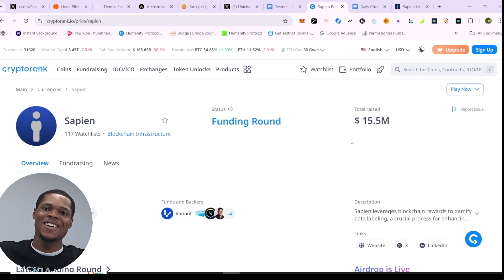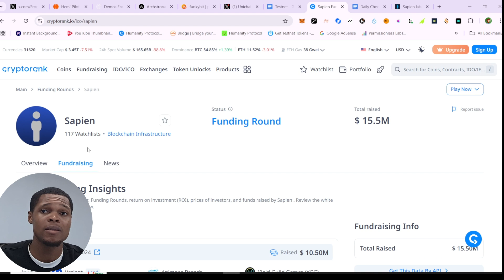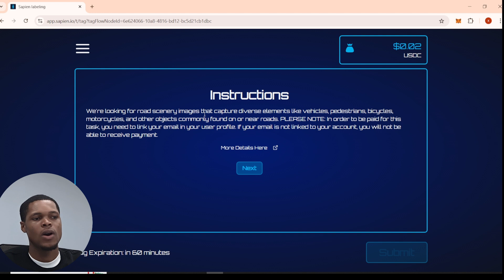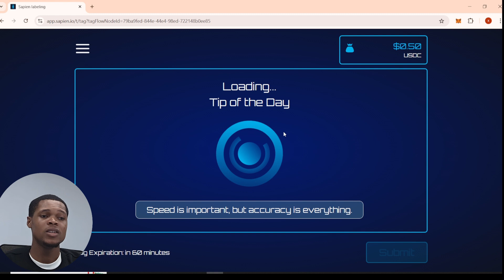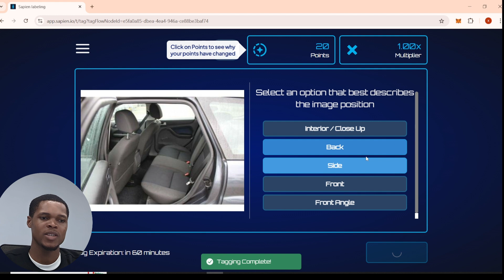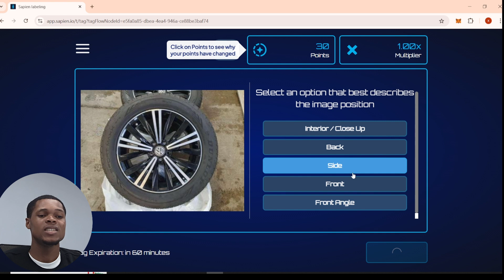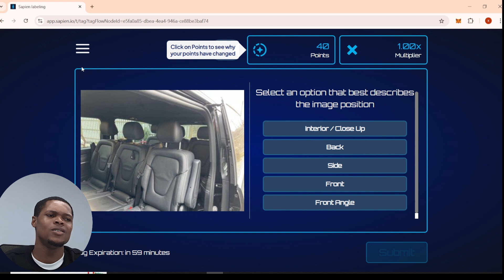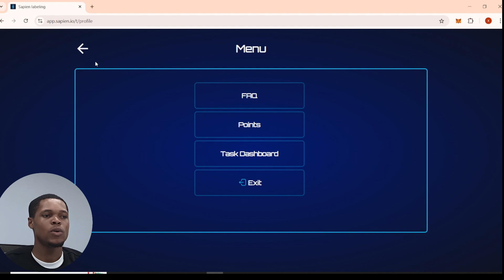Sapien AI Airdrop - The Gamified Data Labelling Platform For You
Sapien leverages blockchain rewards to gamify data labeling, a crucial process for enhancing AI-powered language learning models such as OpenAI’s Chat GPT. Data labeling entails tagging text, images, and other file types with labels, allowing machine learning models to interpret and learn from the data.

The project team has launched various activities on its platform, for participation in which you will earn points and be eligible for future reward distribution.